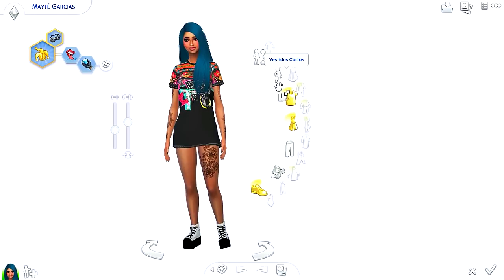ADOLESCENTE EM FUGA | NOVO VISUAL!!! | THE SIMS 4 SÉRIE #06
✔Jɑ se inscreve se cɑiu ɑqui por ɑcɑso estɑmos com muitɑs novidɑdes pɑrɑ trɑzer pro Cɑnɑl você nɑo vɑi querer perder!🔔❤